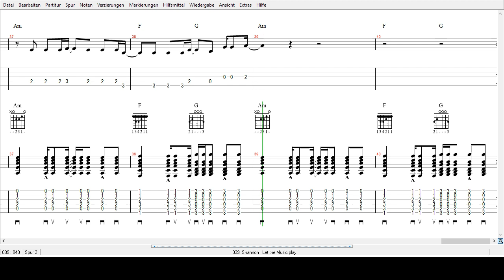Shannon - Let the Music Play - Tabs